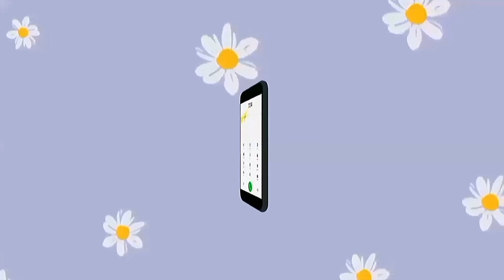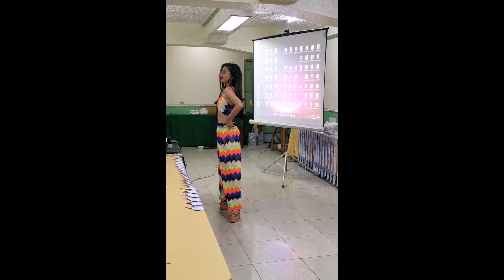Olongapo next top model grand winner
Guys pls. watch my journey sa pagsali ko sa olongapo next top model at Kung paano ako naging grand winner.